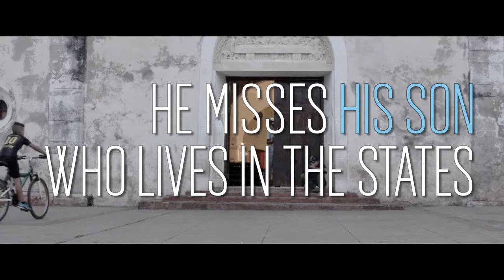'El día de los conectados', Trailer